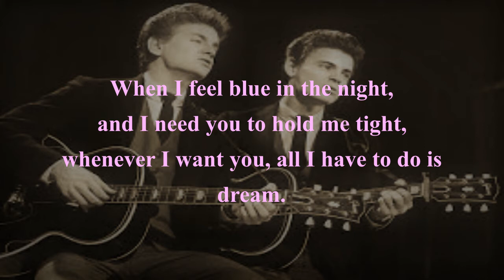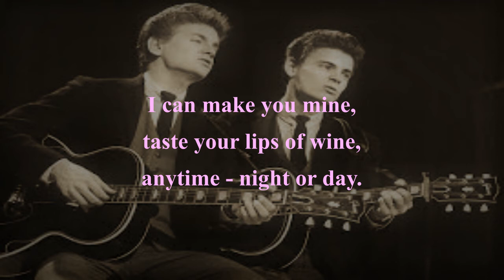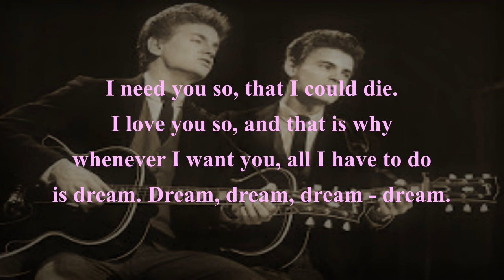All I Have to Do Is Dream THE EVERLY BROTHERS (with lyrics)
Often cited as one of the very best "pop songs" ever, this classic by the Bryant husband-and-wife song writing team hit the UK top spot on 5 July 1958, where it stayed for seven weeks, finally relinquishing the throne at the end of August to the Kalin Twins' "When".